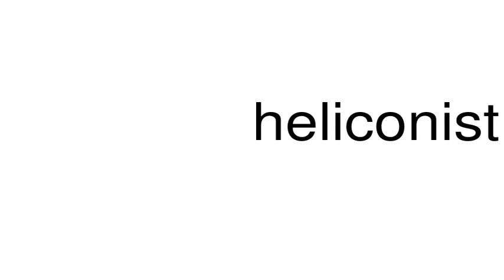How to pronounce heliconist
This is a satire channel. This is a satire channel. How to pronounce the word heliconist.